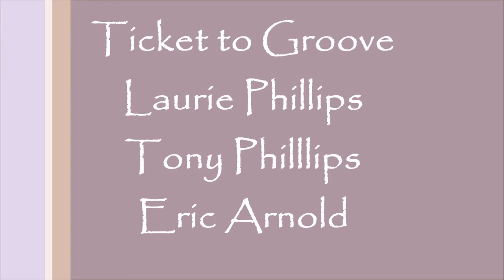Amplified promo vid 1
Here is just a variety-pack example of the songs we like to play.